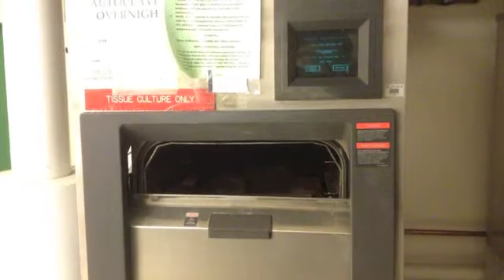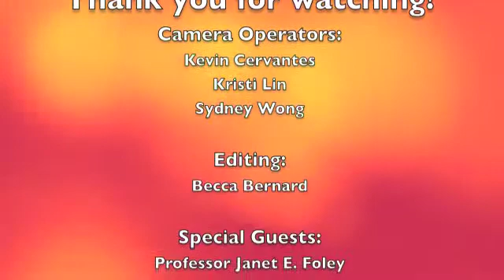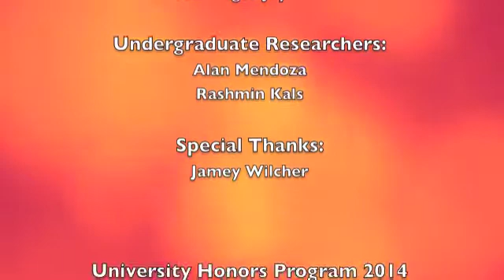UC Davis Research in Biological Sciences: Ecology & Epidemiology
Second year students in the Integrated Studies Honors Program and Davis Honors Challenge collaborate to create this video for a University Honors Program IST 94 project.  In the course of this video, they help define undergraduate research and introduce viewers to interesting research projects happening on campus in ecology and epidemiology labs.